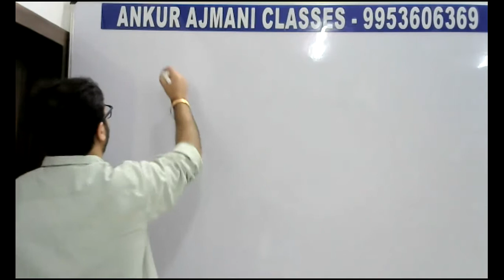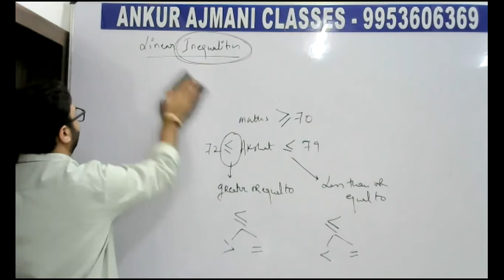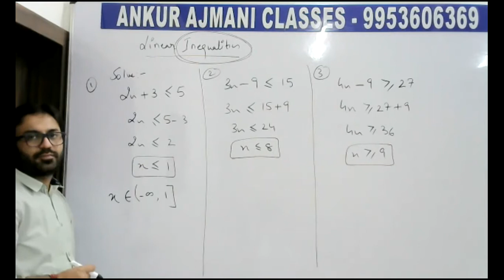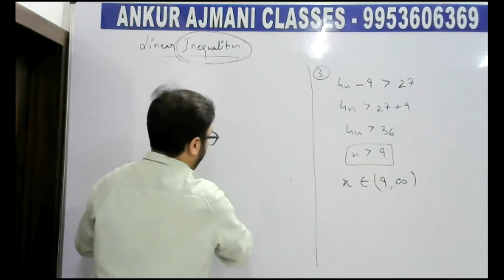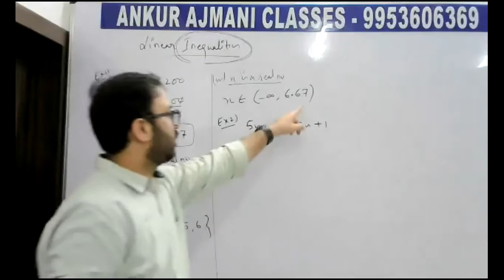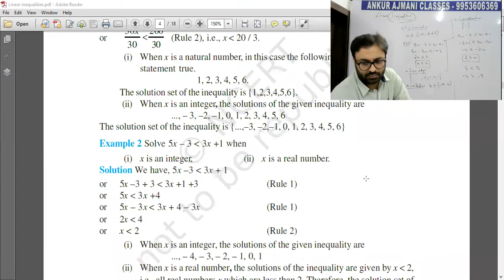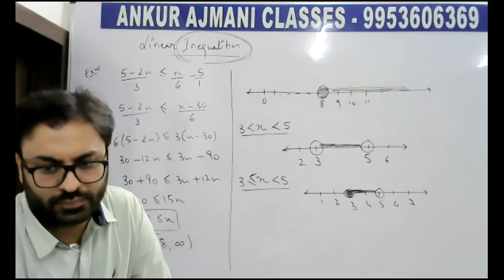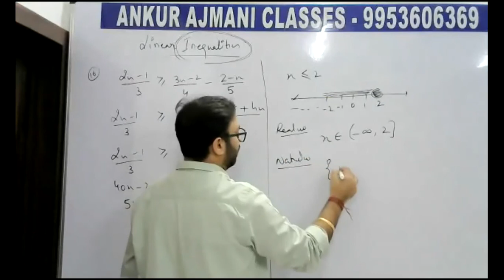GRADE 11 MATHS 2021 LINEAR IINEQUALITIES P1 ANKUR AJMANI CLASSES